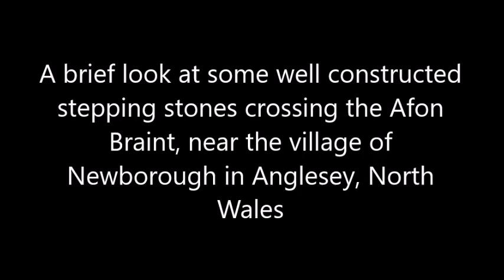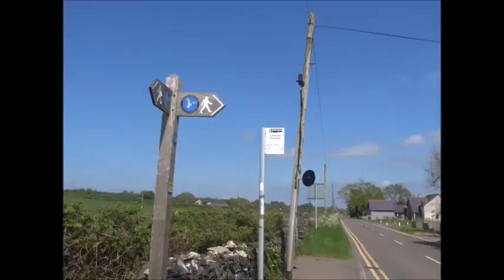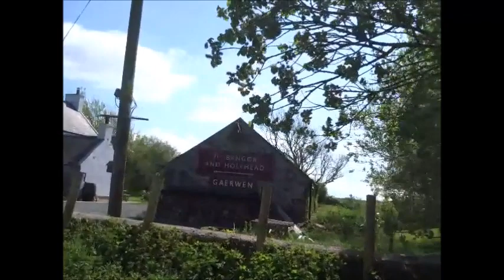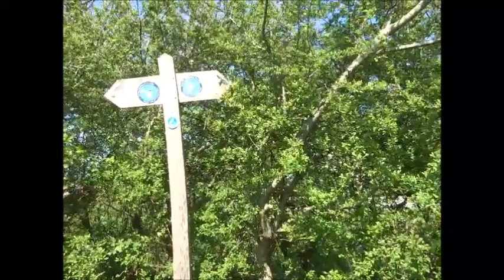Anglesey Stepping Stones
A short walk to see these well constructed stepping stones near the village of Newborough in Anglesey, North Wales.